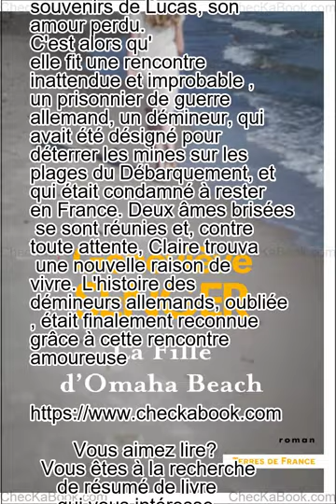La Fille d'Omaha Beach de Geneviève Senger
Caen, juin 1945. Claire, une jeune veuve de vingt ans, se trouvait en Normandie, avec sa grand-mère, faisant face au deuil provoqué par la mort de sa mère, son père fusillé par les Allemands et son fiancé décédé dans un camp de concentration. La vie semblait s'être arrêtée pour elle, et alors que ses amis et sa famille tentaient de la réconforter, elle restait hantée par les souvenirs de Lucas, son amour perdu.
C'est alors qu'elle fit une rencontre inattendue et improbable , un prisonnier de guerre allemand, un démineur, qui avait été désigné pour déterrer les mines sur les plages du Débarquement, et qui était condamné à rester en France. Deux âmes brisées se sont réunies et, contre toute attente, Claire trouva une nouvelle raison de vivre. L'histoire des démineurs allemands, oubliée, était finalement reconnue grâce à cette rencontre amoureuse.